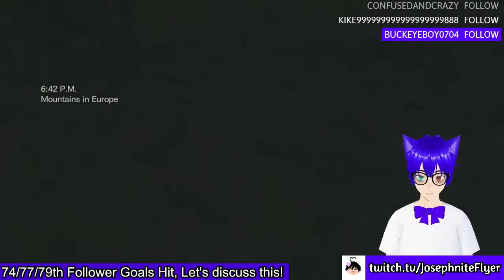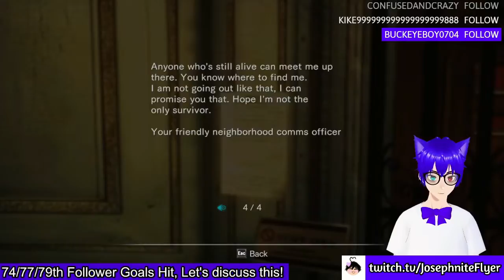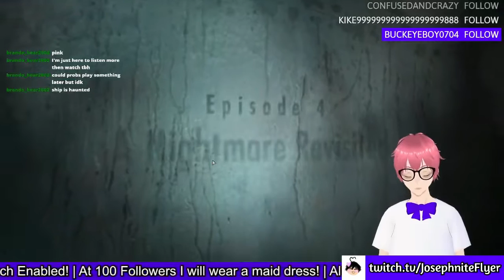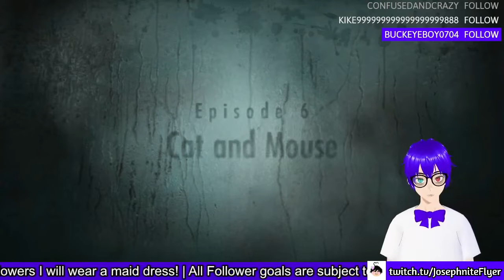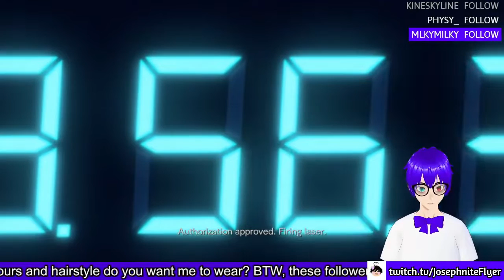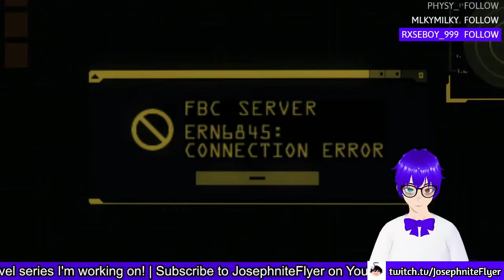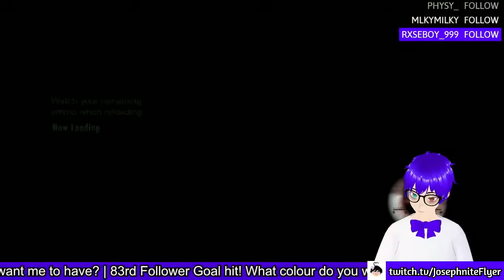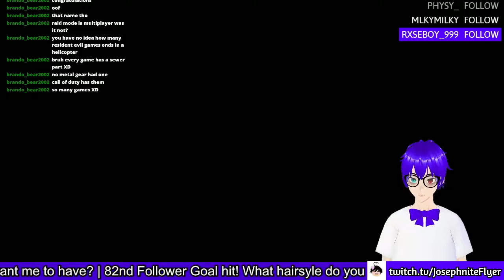Resident Evil Revelations (Full Series Playthrough Movie)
Welcome back to another 'Movie' length video where I played Resident Evil Revelations (1) from Chapter 1 to 12 on stream!

After this I'm hoping to also get a Resident Evil Revelations 2 Movie done too but we'll just have to wait and see! Who knows, I might make two movies! One without the bonus episodes and one with the bonus episodes!

✱ Featured: Resident Evil Revelations (1)